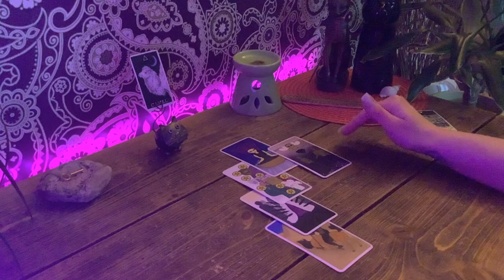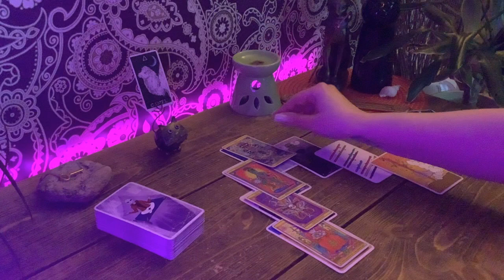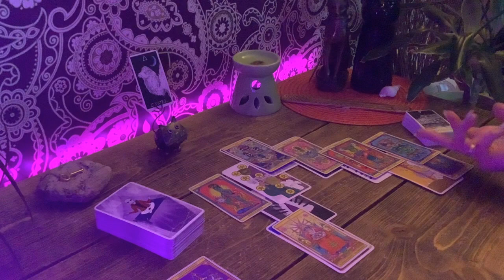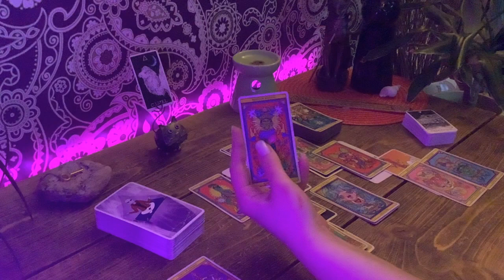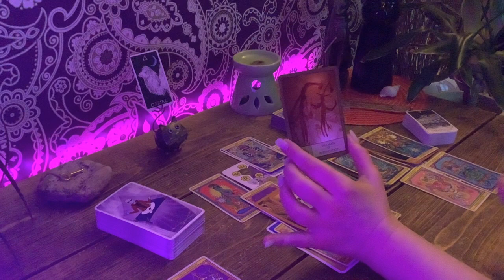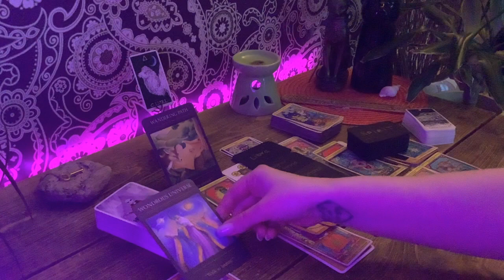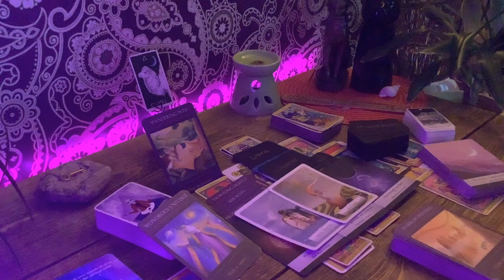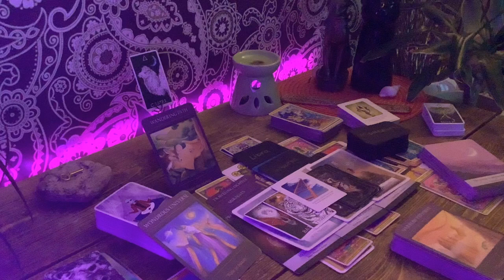Libra 👁 This Is For Someone Who’s Been on an Epic Twin Flame Journey - And You KNOW IT!!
🎞 Welcome into my Tarot Station. I hope to be a Guide on your Spiritual Pathway and to coax you into allowing your Higher Self to join you more and more often on your Spiritual Journey.

🖤⚜️🖤 If you think you are ready for the next level in understanding the reality we live in and want to truly delve into your conscious power, email me - you could be one of the Initiates I’m looking for.

⚖️ Libra 🌞&📶
🩸 My Vessel in this current incarnation has its roots in Ancient Persia, North Africa & India and I am proud that my Tuareg ancestors are the only tribe of people to ever be able to harmonise and thrive in the Sahara Desert. I am also aligned with Universal Law naturally due to the Pagan/Brittanic mix & Romani Gypsy influence. I love the Nomadic nature of my Bloodline. God has a sense of humour in his Choosing & the multidimensionality of reality is dawning. The mainstream is trained to demonise that which it cannot control - The FREE.

⚜️ “All is Mind; the Universe is Mental.” The Kybalion

⚜️ “Now these three remain: faith, hope and love. But the greatest of these is LOVE.” Corinthians 13:13

Tarot is all about learning to create your own reality and to come into your own personal power and should never replace your own internal guidance system, but rather enhance it. Take what your ‘Higher Self’ feels is for you and remember you have the power and Divine Freewill to shift into any reality you would prefer.

📝 I offer personal intuitive sessions to work One-on-One with you to Guide you into your Highest Timeline and activate your Higher Self
🗝 Personal Intuitive Zoom Sessions - £111GBP per hour

🔮 One Question Tarot Reading
🧭 10-15 minutes - £33GBP

❤️‍🔥 Laugh with the Divine as often as you can; if you have a Beautiful Heart things will always work out for you - enjoy your time on the Cosmic Stage - As Abraham says; “There is nothing too serious going on here.” ❤️‍🔥

⚜️ We Are Immortal   ⚜️

⚜️ “Touch not my Anointed; and harm not my Prophets.”  ⚜️